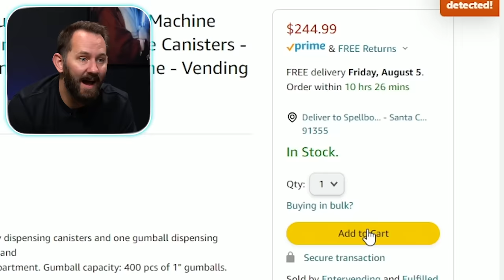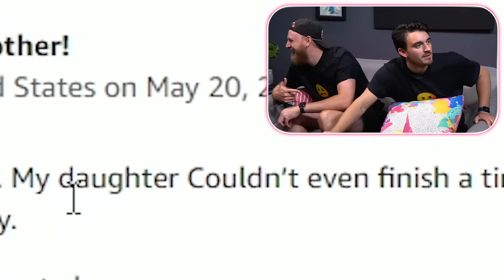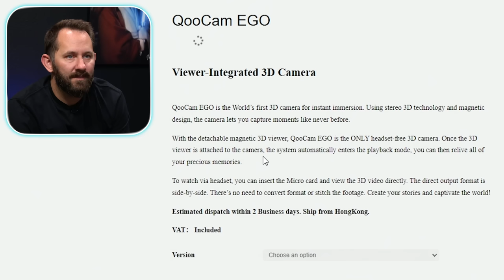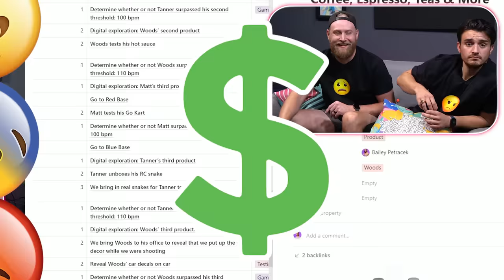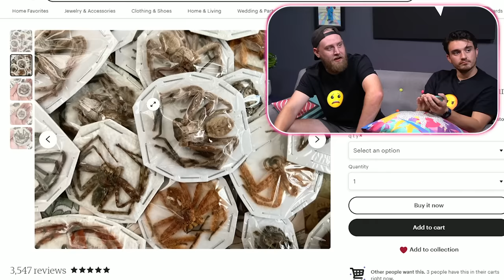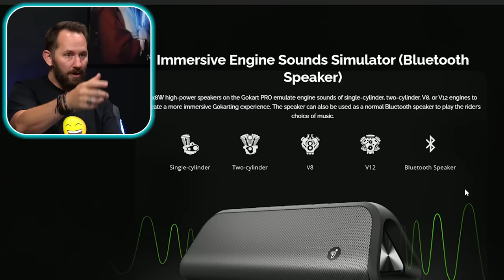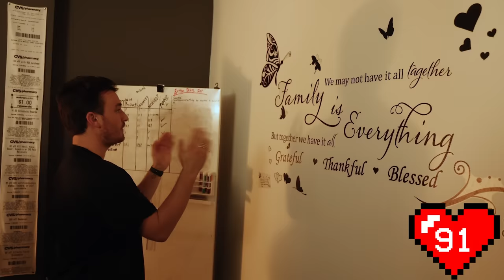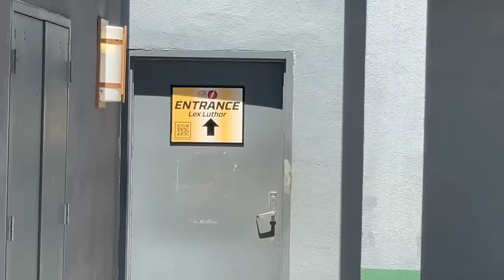Buy Anything As Long As It Makes You Feel One Emotion!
On this episode of Dope or Nope, we buy anything as long as it makes us feel ONE emotion! To confirm we are feeling our emotions, we all wear a heart rate monitor. Whoever loses the challenge must face a punishment related to their emotion.